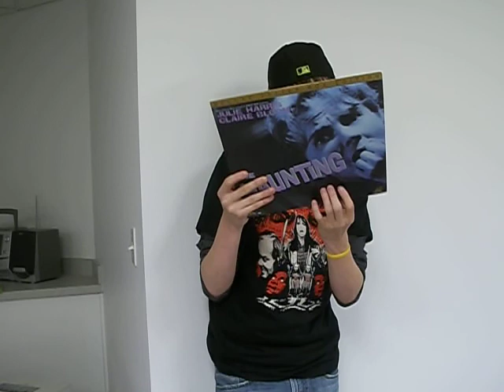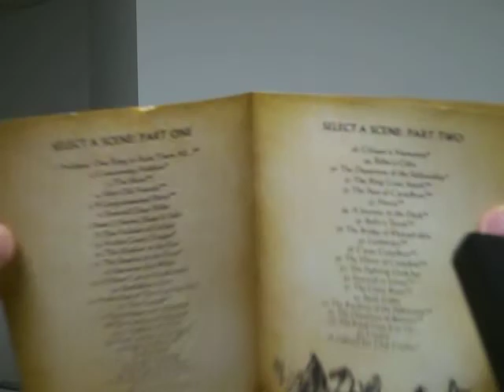Bluray/ DVD Update 12/21/12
Hey everyone heres the end of the world video :D hahaha I hope everyone enjoys this DVD and bluray Update!
hope everyone has a fantastic Christmas/ Holidays/New Years
Stay cool everyone
Jeremy